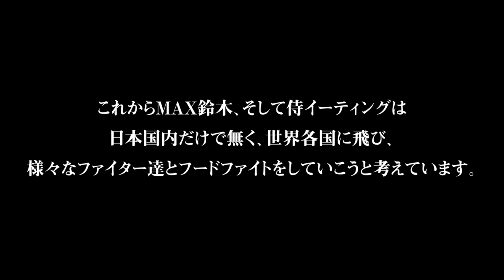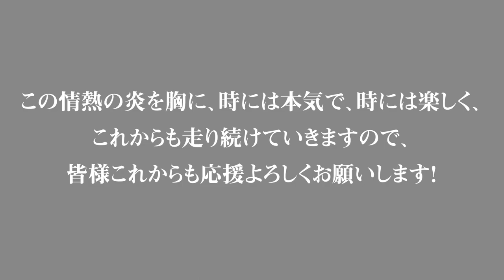しっぽりと飲みながら、大食いファイターMAX鈴木の本音を聞いてみました。【MAX鈴木が目指す"大食い"の舞台】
本気で走り、本気で楽しみ、本気で進み続けます。